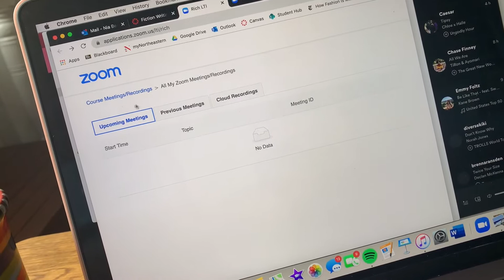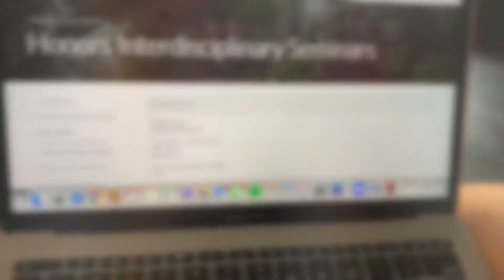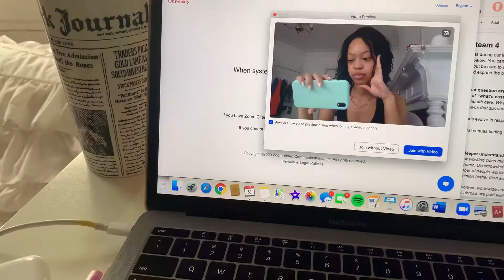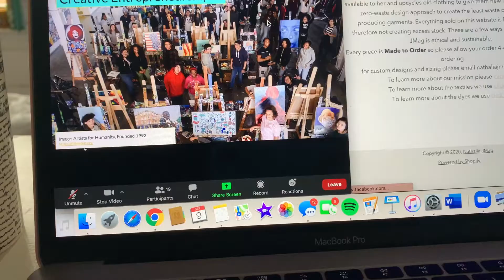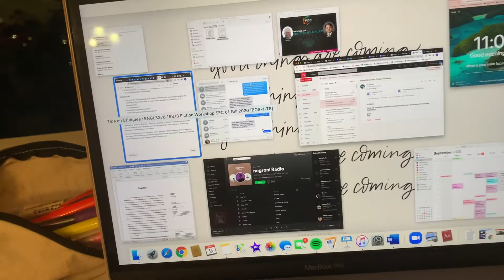first day of online classes | junior year @ northeastern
it's super weird being back in classes after so long, especially since they're mostly online. let me know below if your classes are online or in person this semester ⬇️